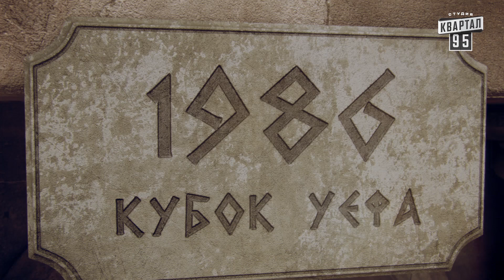"Вечная драма Динамо" | Пороблено в Украине, пародия 2015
По мотивам фильма "Спартак" - Вечная драма "Динамо". На экране украинский футбол в исполнении украинского "Динамо" под предводительством украинского Блохина.
Вечерний Киев, рубрика "Пороблено в Украине", "Вечная драма Динамо", эфир 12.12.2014

Розыгрыши Вечернего Киева Контент перероблений для міжнародного використання